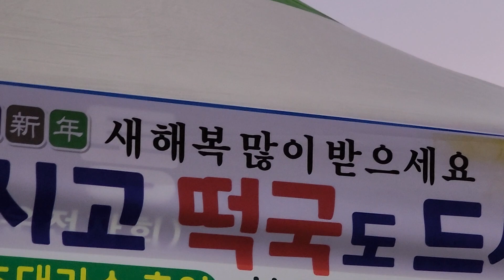[일출 2023 직전의 모습] 삼척 정라항 삼척 시내